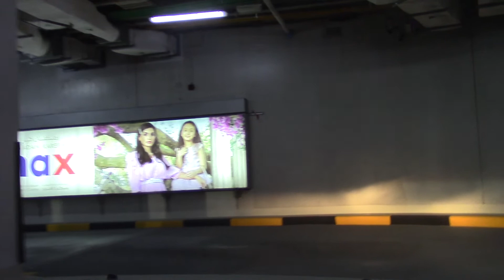Driving from Al Quasis to Al Ghurair Mall l Dubai Tour l Dubai UAE 🇦🇪...